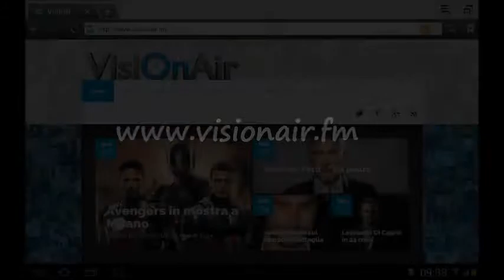Idris Elba in "L'Alchimista"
Rosario Dawson al Taormina Film Fest.
Bruce Willis in Cina.
Tom Cruise: apnea da record!

Il Taormina Film Fest quest'anno apre all'insegna del coraggio delle donne. Rosario Dawson e Abrima Erwiah il 13 giugno riceveranno l'Humanitarian Award per la loro attività con l'impresa sociale Studio 189, che utilizza la moda come agente di cambiamento sociale. Nell'ambito dell'impegno nella lotta contro la violenza sulle donne sarà proiettato il documentario di Cecilia Peck "Brave Miss World", che racconta la storia della modella Linor Abargil, violentata nel '98 a Milano e poi vincitrice di Miss Mondo.

Per la pagina dedicata ai nuovi progetti, parliamo di Idris Elba che sarà il protagonista dell'adattamento cinematografico de "L'Alchimista" di Paolo Coelho, che verrà diretto dall'attore Laurence Fishburne. L'attore, che qui sarà alla sua seconda regia, ha acquistato di diritti del libro nel 2007 e da allora sta cercando di realizzarne un film. "L'Alchimista" - lo ricordiamo -  ha venduto 65 milioni di copie in tutto il mondo ed è stato tradotto in 56 lingue.

Restiamo sempre in tema di novità perché sempre più divi di Hollywood sembrano interessati a progetti "made in China". Bruce Willis, ad esempio, è impegnato nelle riprese di un kolossal da 56 milioni di dollari che si intitola "The Bombing" ed è diretto da Xiao Feng. Si tratta di un film in 3D che racconta il bombardamento giapponese sulla città di Chongqing nella seconda guerra mondiale ed uscirà - almeno in Cina - all'inizio dell'anno prossimo, in tempo per il settantesimo anniversario della fine della Seconda Guerra Mondiale. Pare che Bruce Willis sia molto popolare in Cina.

Chiudiamo con una scena da record. Tom Cruise è diventato famoso anche per il fatto di non usare controfigure nei suoi film d'azione. Nel prossimo "Mission: Impossible - Rogue Nation" si vedrà una scena in cui l'attore si getta dentro un enorme serbatoio d'acqua. Cruise ha rivelato che per, aumentare la tensione, hanno deciso di girarla con un solo piano sequenza e, quindi, sarebbe rimasto in apnea per sei minuti, sei minuti e mezzo. Se siete curiosi di vedere la scena però dovrete aspettare: il film uscirà nelle sale americane il 31 luglio 2015.